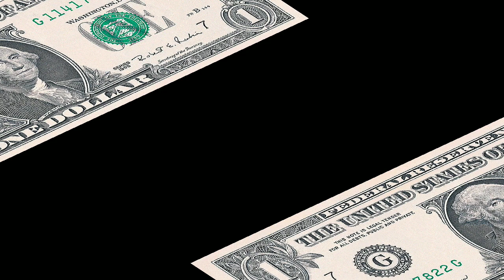WHAT? KIM CHIU KINABOG ANG LAHAT PINATUNAYANG REYNA PA RIN NG TWITTER